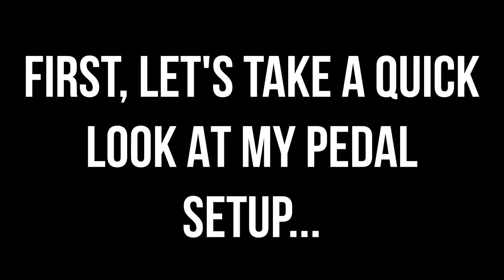Playing Around With A Classic